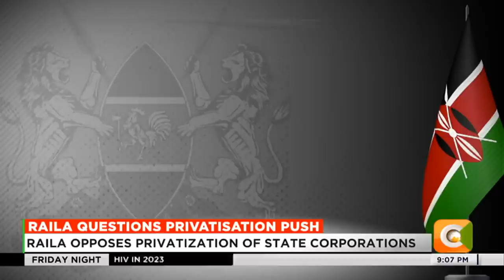Raila Odinga opposes the privatization of State Corporations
Azimio Leader Raila Odinga is now calling on Kenyans to reject the government's proposals to sell to private investors key parastatals including KICC, New KICC, and Kenya Pipeline Company among others. Odinga who was in Kakamega claimed top government officials are eyeing the government institutions for private use.